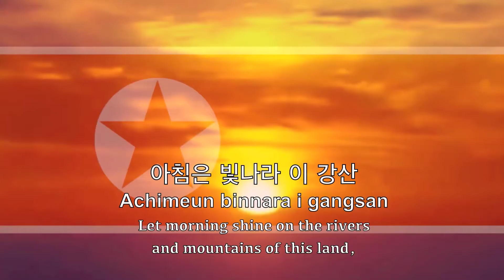ACHIMEUN PINNARA I KANGSAN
Bruh Moment